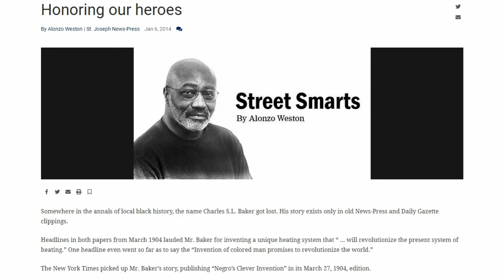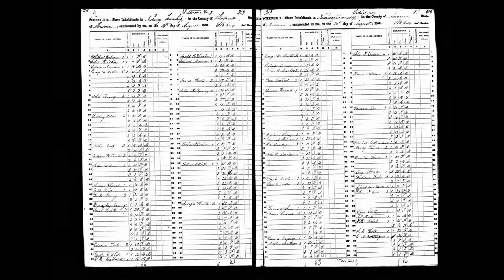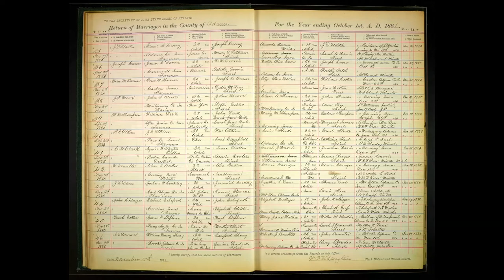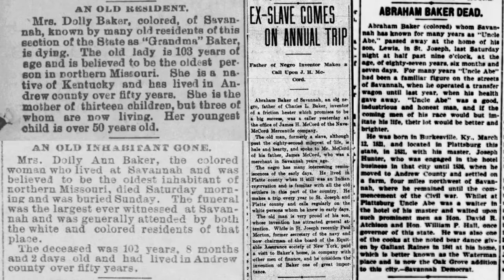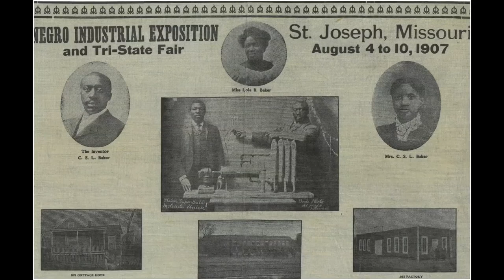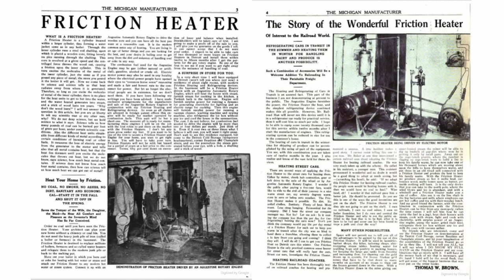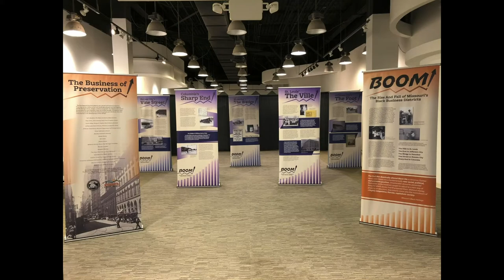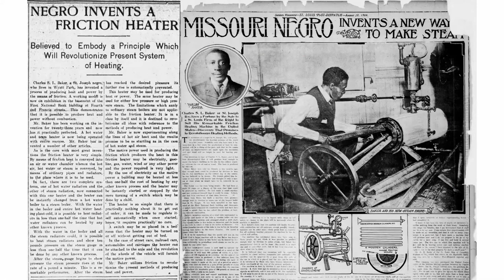HISTORY SPEAKS - Trevor Tutt presents Charles S.L Baker inventor of the Friction Heater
The St.Joseph, MO downtown public library presents "History Speaks". In this episode Trevor Tutt ( Curator of Exhibits for the St. Joseph Museums, Inc.) presents Charles S.L Baker inventor of the Friction Heater.